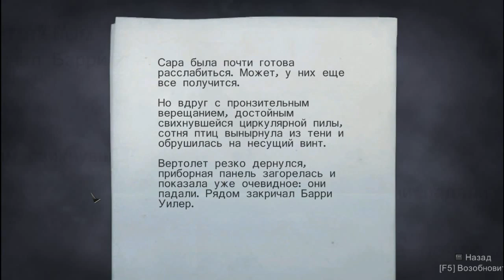Прохождение Alan Wake с 7Tiphs — #17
Прекрасная игра от Remedy, что известна нам по игре Max Payne, в которой рассказывается история писателя по имени Алан Уэйк. Каждая написанная им строчка становится явью и привносит в его мир самые ужасные кошмары, с момента, когда Тьма становится частью его жизни...